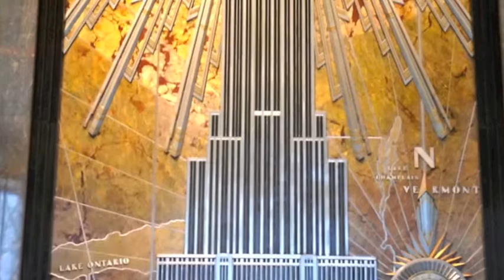The Empire...State Building